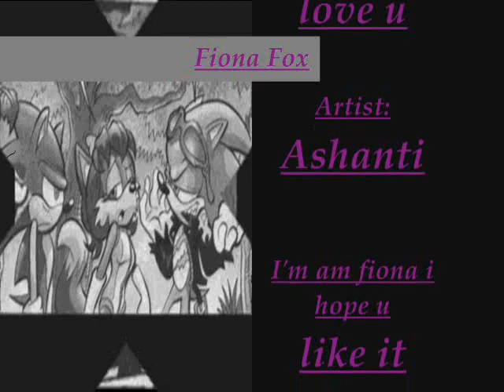Fiona Fox *The Way That I Love You*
That fiona cheated sonic for scourge.Well i was try to make more sanice of it more.So This is made for Moonlight335 and Selmathechilhuahua,StraLigth,RenardeBlanche Enjoy^^ and anyone